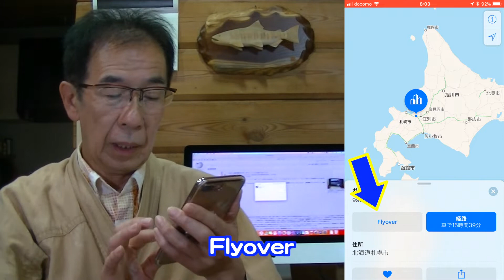iphoneで世界観光ツアーを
iphoneで世界観光ツアーが出来ます。これはiphoneの純正のマップアプリを使った、ARの技術です。是非お試しください。